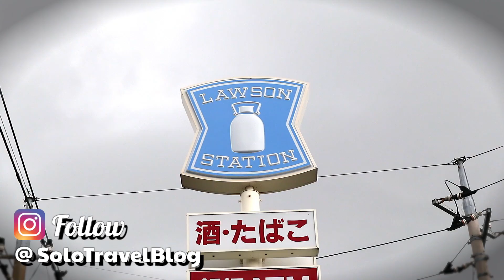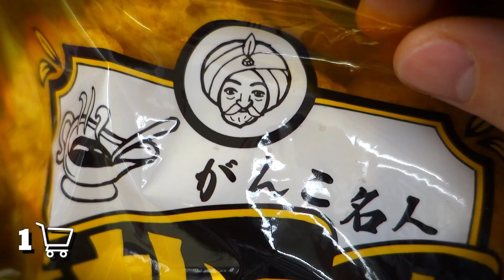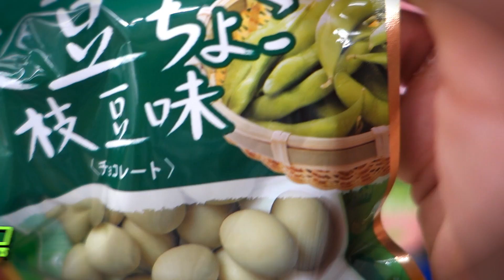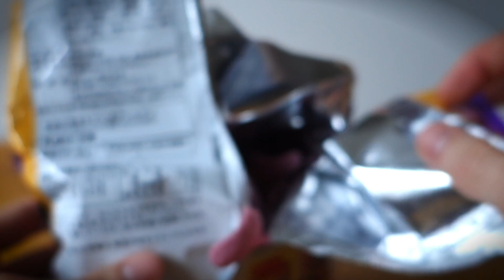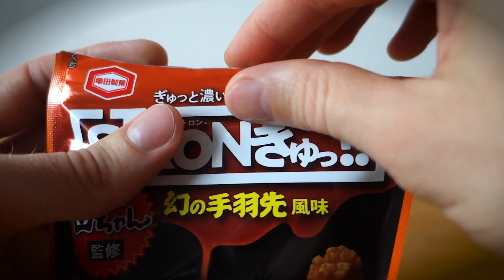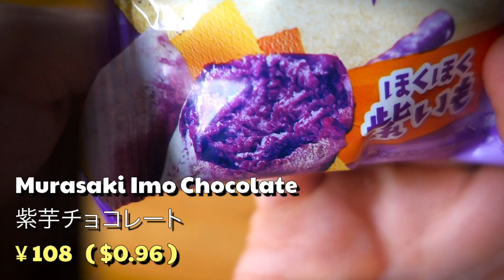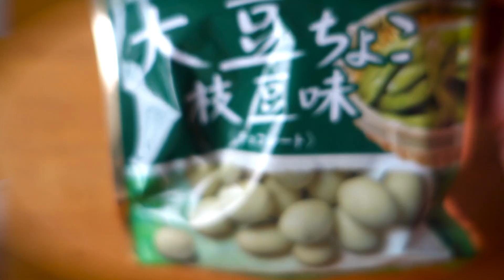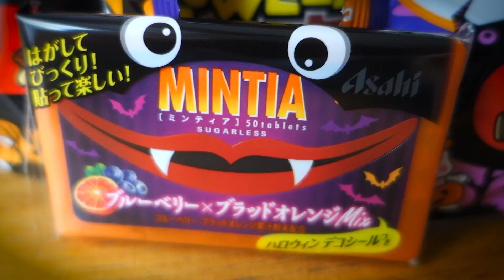Convenience Store Tour #25: AUTUMN-Themed Japanese Snacks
Welcome to Convenience Store Tour #25. In this incredible episode, we try out a wide array of Japanese snacks of the seasonal variety. Here we got autumn snacks including sweet and savory murasaki imo sweet potato, BBQ chicken senbei action, and even some chocolate-covered edamame. It's a delicious tour to Lawson Japan that you won't soon forget. So sit back and relax, because the show is about to begin.